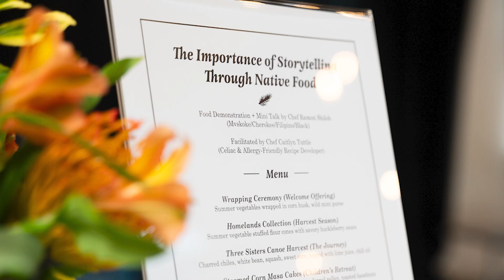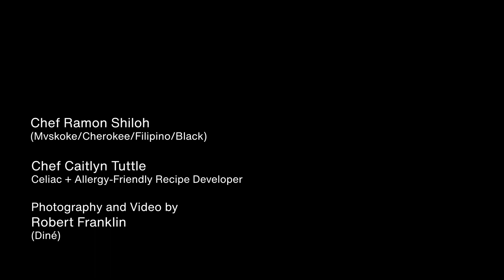Community Tour w/ Ramon Shiloh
In September, the Native Arts and Cultures Foundation hosted local Chef and Artist Ramon Shiloh (Mvskoke/Cherokee/Filipino/Black) and Chef Caitlyn Tuttle (Celiac + Allergy-Friendly Recipe Developer) for a food demonstration and mini talk as part of our NACF’s monthly Community Tours Series in Portland, OR. Guests enjoyed a storytelling through food experience as Ramon took them on a journey of six beautiful dishes featuring First Nations Foods and teachings about foraging local seasonal ingredients, food sovereignty, and Indigenous food knowledge.

Based in Portland, Oregon, Ramon is an award-winning author, illustrator, activist for Native youth, and multicultural chef. He was raised in Palo Alto, California, amongst the Indigenous activist community of the Bay Area that was born from the Occupation of Alcatraz in 1970. His mother, June Legrand ‘Sukuybtet’ was a radio broadcaster, storyteller, educator, and social activist who surrounded him with Native perspectives and spirituality.

Video/Photo by Robert Franklin (Diné)